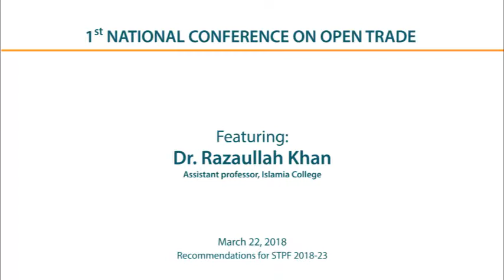Hindrances in Pakistani Product and Service access to Global Markets | Dr Razaullah Khan @ NCOT1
Hindrances in Pakistani Product and Service access to Global Markets | Dr Razaullah Khan

Dr Razaullah Khan, President Alternate Solutions Institute talks about enhancing regional economic connectivity and exchange.
This video was recorded at the 1st National Conference on Open Trade, organized by Policy Research Institute of Market Economy, and enabled by the Friedrich Naumann Foundation for Freedom.
Dr Ishrat Hussain, former governor SBP, delivered the keynote address stated that Pakistan has a very high cost of production particularly due to high gas and electricity prices.

He stated that the domestic consumers’ energy bills are being subsidized by the industry, and this happens only in Pakistan. He was of the view that in the sector of textiles, the world around us is moving towards man-made mix fibres. Dr Ishrat lamented that Pakistan continues to be unable to exploit such tariff lines which face zero tariffs in GSP Plus. He claimed that there is too much of a blame game going on in the country, with the industry blaming the government and vice versa.

Dr Ishrat also criticized The taxation system, which he said penalizes the formal tax compliant firms and places those that are out of the tax net at an advantage. Post the 18th constitutional amendment, the four provinces have started collecting their own GST on services. So the tax system has now become more dominant on the businesspersons’ time.

The government does not realize that high tariff rates actually act as a tax on exports. He quoted a World Bank study which found out that a 1 percent rise in tariff complexity contributes to a 13 percent decline in export growth.